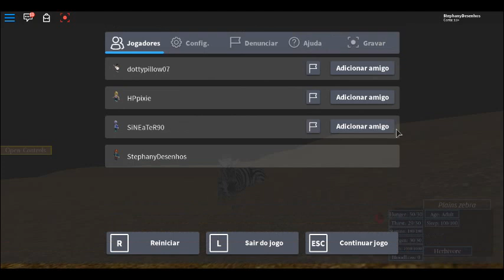UMA ZEBRA ISOLADA - Random Game Slot (A) - Roblox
UMA ZEBRA ISOLADA